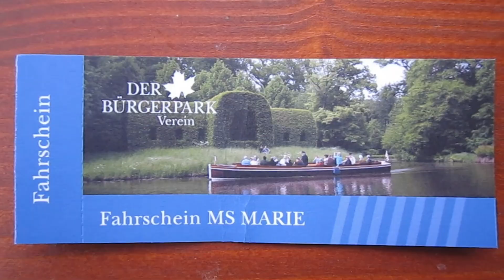Bootsfahrt mit der Marie durch den Bremer Bürgerpark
Eine Rundfahrt mit der "Marie" durch den Bremer Bürgerpark an einem sonnigen Sonntag.